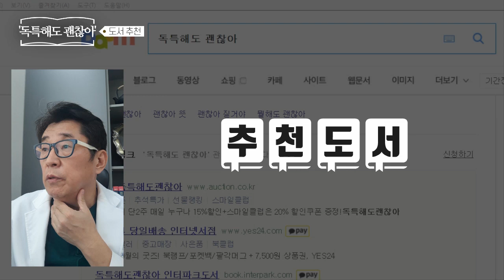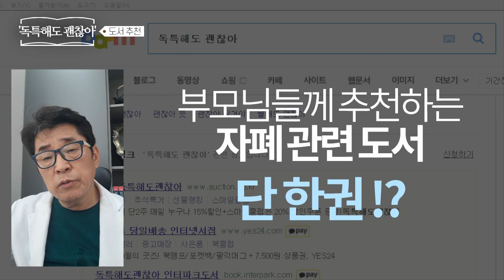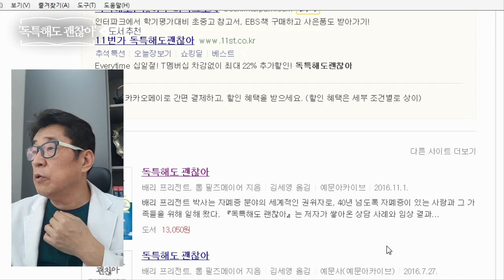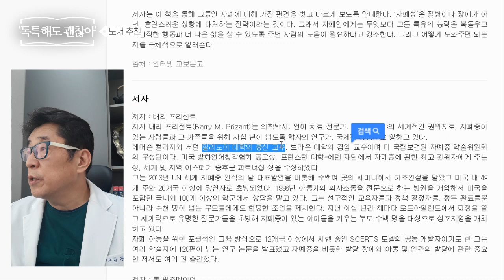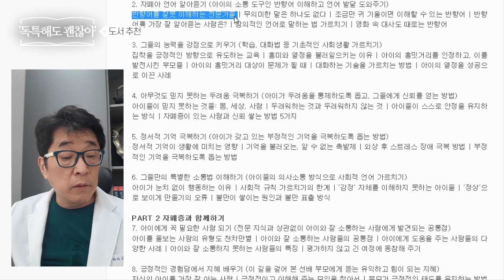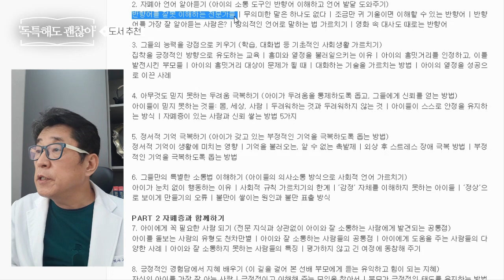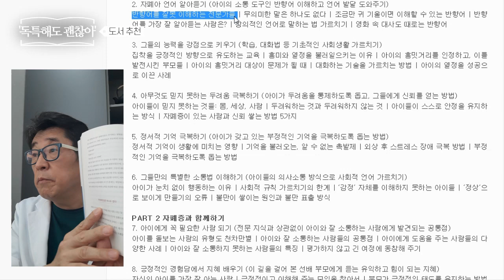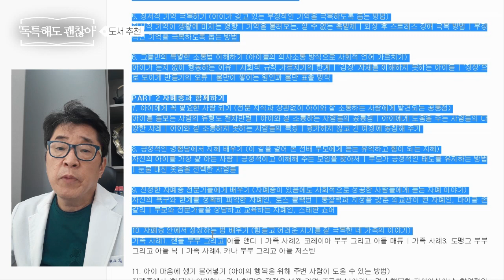자폐증을 이해하기 위한 최고의 필독서 - [독특해도 괜찮아]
강추~! 김문주 원장이 강력 추천하는 자폐아 부모들이 꼭 읽어야할 필독서 1위는?

 i-tomato
*skyfe : itomato